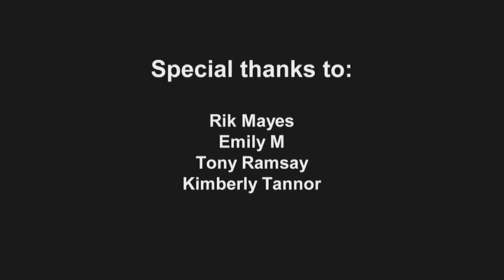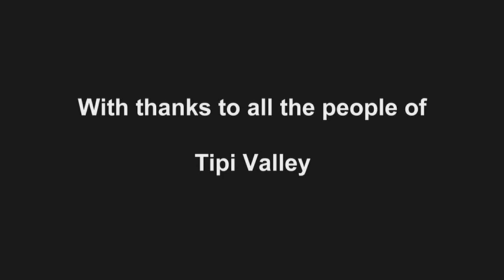Life in Tipi Valley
A documentary made for our second year film production course at the university for the creative arts.

Director - Allan Armstrong
Producer - Alex Postings
Camera - Emily Rainforth
Sound - Ben Foss
Editor - Gabe Gane